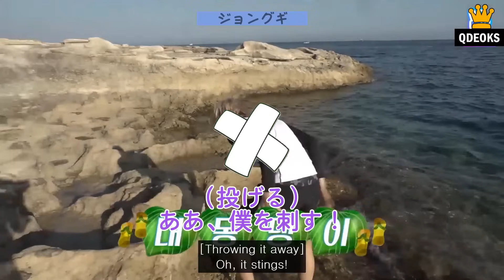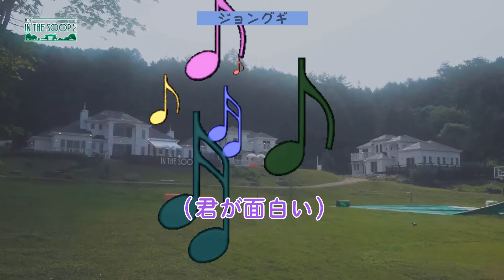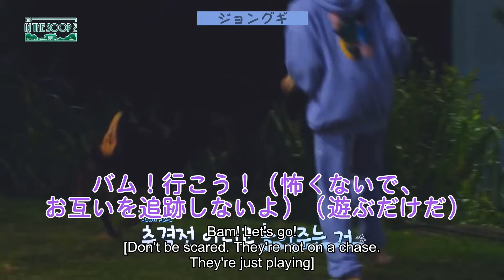【BTS 日本語字幕】BTSが通常の生活に戻る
BTSが通常の生活に戻る
私のチャンネルを見ていただきありがとうございます。